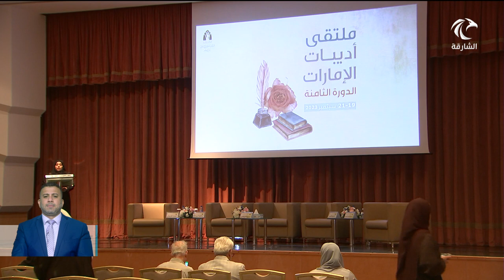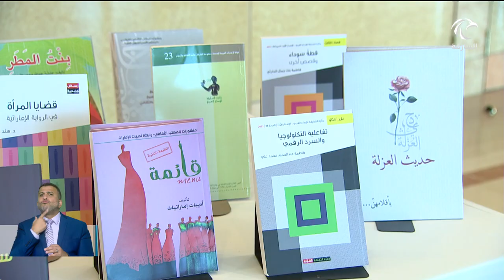أخبار الدار | المكتب الثقافي والإعلامي بالمجلس الأعلى لشؤون الأسرة يطلق "ملتقى أدبيات الإمارات"